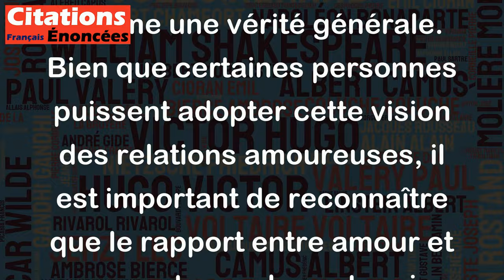Quand un homme n'a pas peur de coucher avec une femme, c'est qu'il ne l'aime pas. - Jacques Brel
Cette citation est une opinion personnelle de Jacques Brel et ne peut pas être considérée comme une vérité générale. Bien que certaines personnes puissent adopter cette vision des relations amoureuses, il est important de reconnaître que le rapport entre amour et sexe est complexe et varie selon les individus. Il existe des relations amoureuses saines et épanouissantes qui incluent une vie sexuelle active et équilibrée. De plus, il est également important de respecter les choix et les désirs de chacun en matière de sexualité.